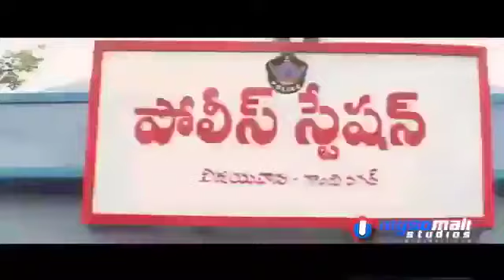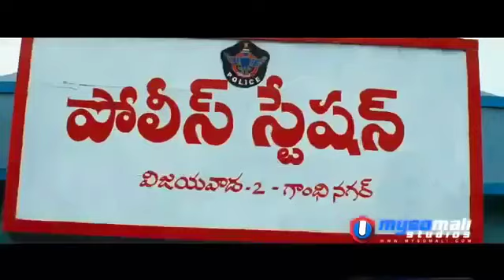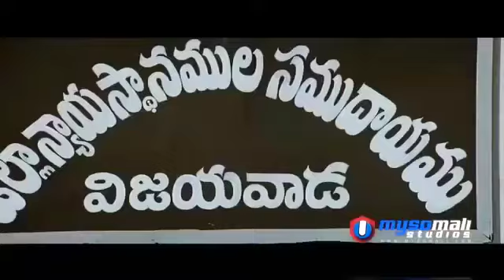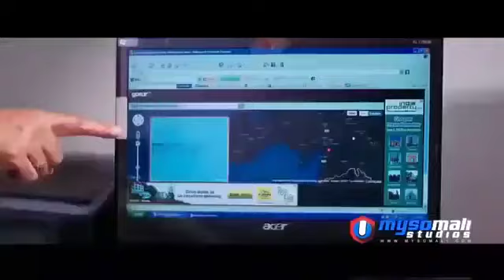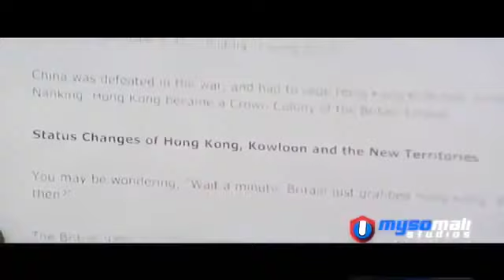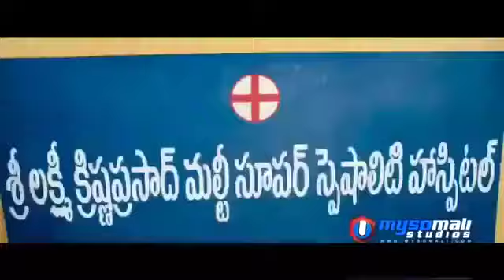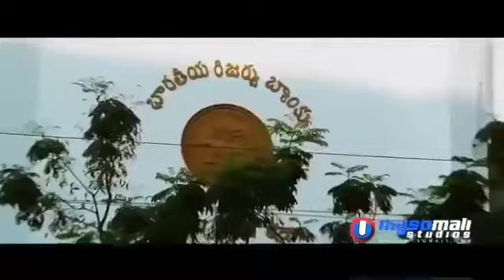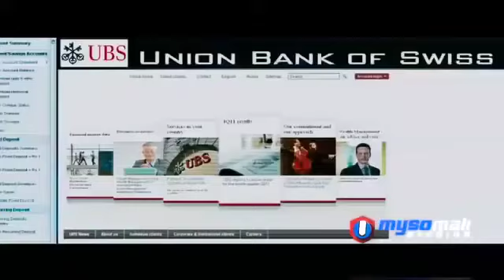Hindi af somali cusub daagal iyo shactiro 2019